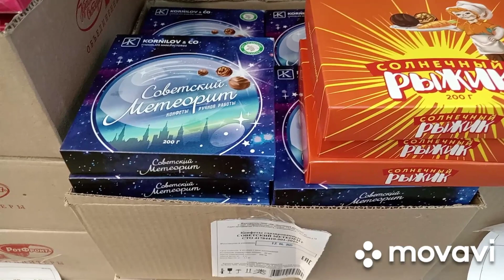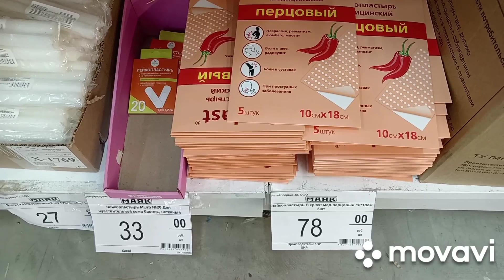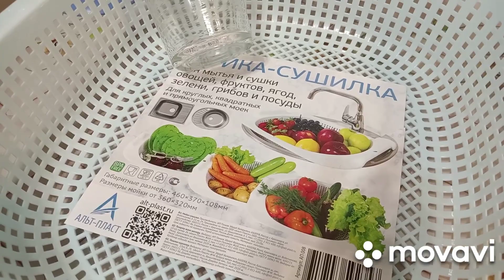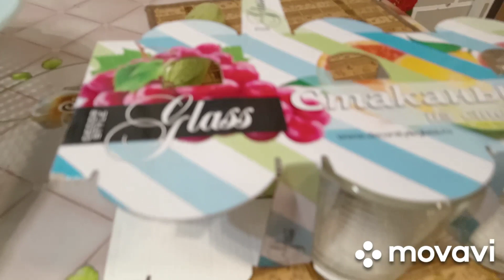МОИ ВЫХОДНЫЕ. Всё в кучу